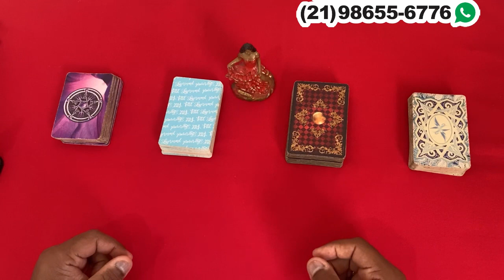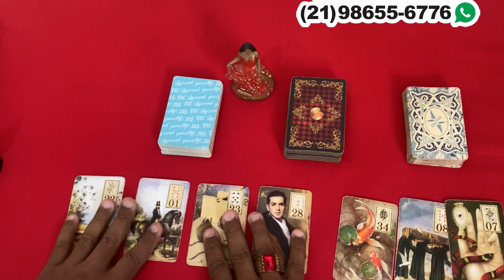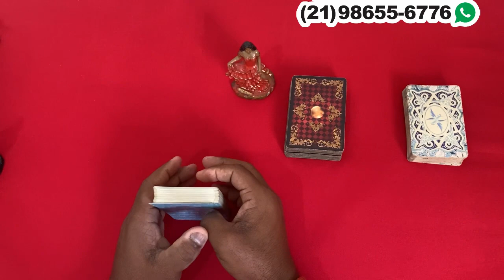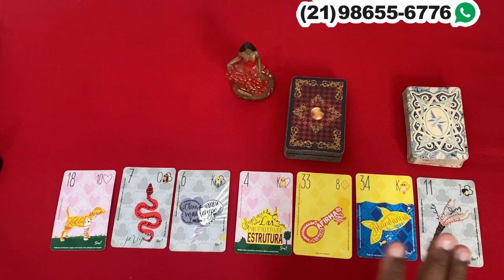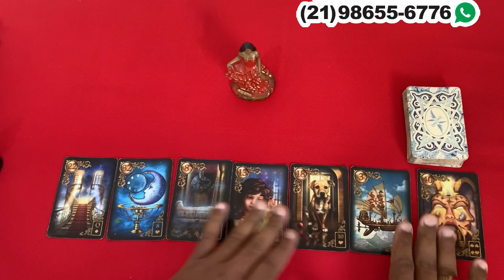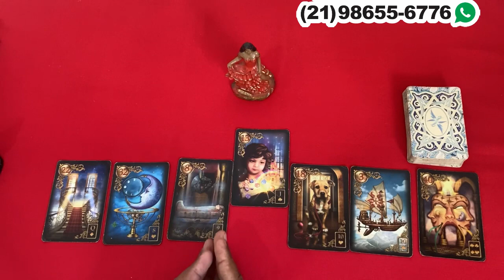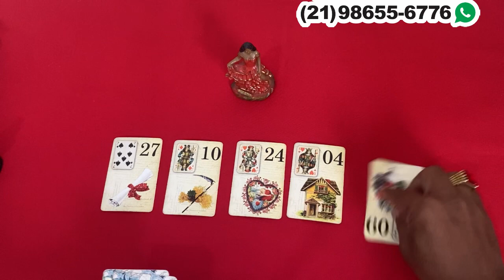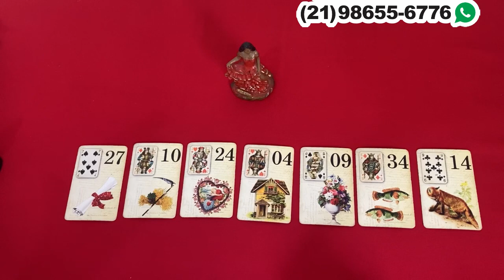❤️✨️ REVELAÇÃO URGENTE DO TAROT DO AMOR ✨️❤️ SOBRE SUA VIDA AMOROSA❤️ | Tarot Responde